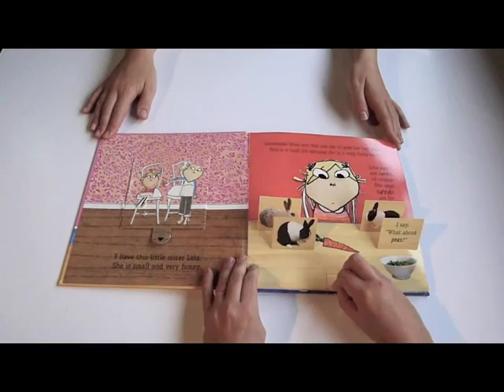I will not ever never eat a tomato - Pop-up Book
Author and Illustrator - Lauren Child
Paper Engineer - Corina Fletcher
UK Publisher - Orchard Books
Highlights from the book